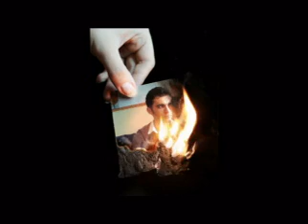ANAMIN AK SÜTÜ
Şiir: Safiye SAMYELİ
Yorum: Mustafa ALANDAĞ